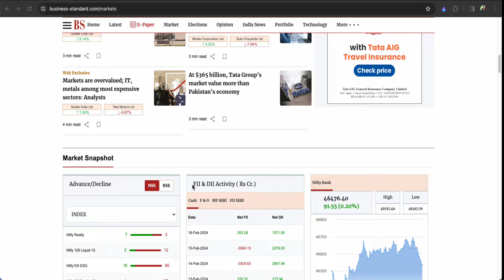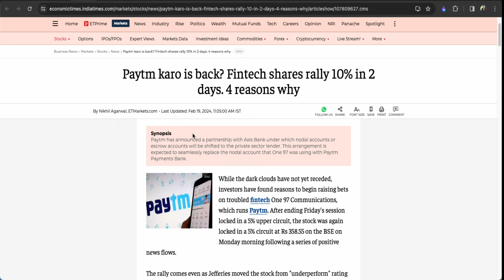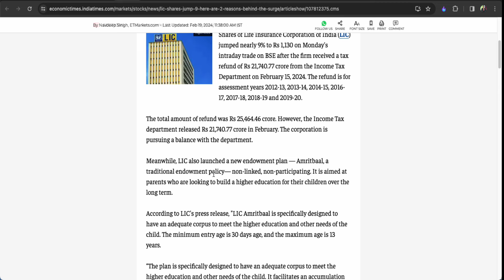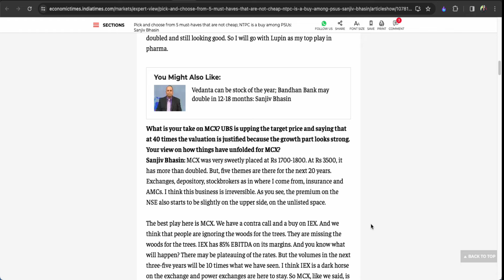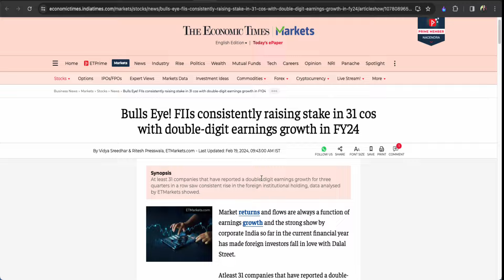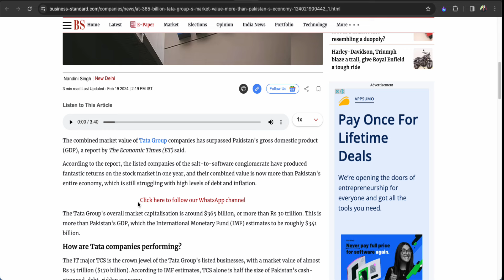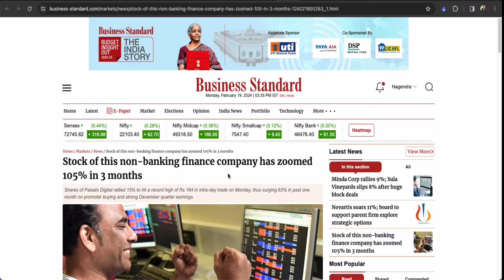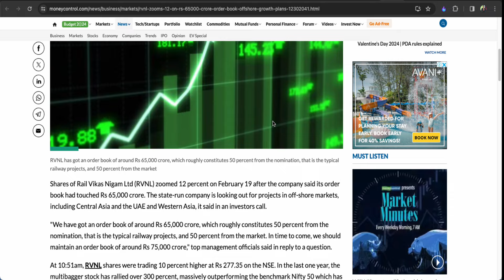పోర్ట్‌ఫోలియోలో తప్పక ఉండాల్సిన 5 స్టాక్స్‌! LIC, RVNL, Titagarh ఇరగదీశాయ్‌! Sula నీరసం| Pytm కథేంటి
Closing Comments by Nagendra Sai | Closing Report | 19th February 2024 |  Top Business Headlines in Telugu | Stock Market Updates in Telugu | బిజినెస్‌ హెడ్‌లైన్స్‌ | స్టాక్‌ మార్కెట్‌ సమస్త సమాచారం | ప్రధాన దినపత్రికల్లోని స్టాక్‌ మార్కెట్‌ సమాచారం, కార్పొరేట్‌ హెడ్‌లైన్స్‌ | Stocks in News | Stocks to Watch before trade | Trending Stocks | నాగేంద్ర సాయి | బిజినెస్‌ జర్నలిస్ట్‌ | Business Journalist |